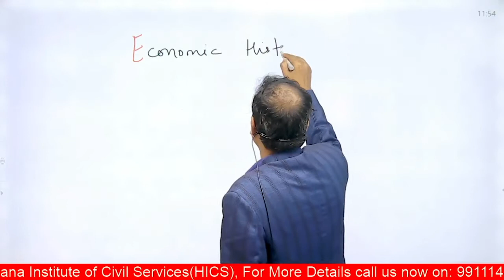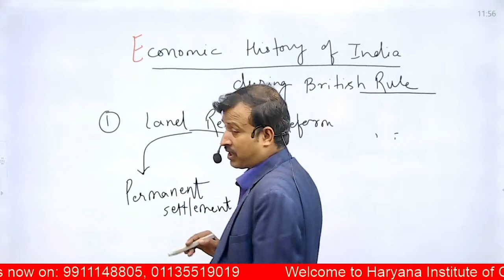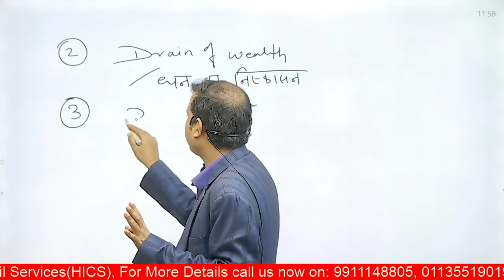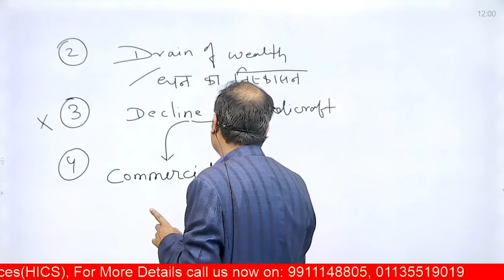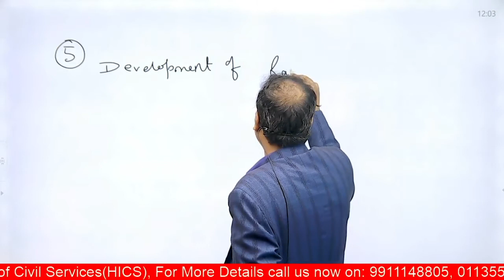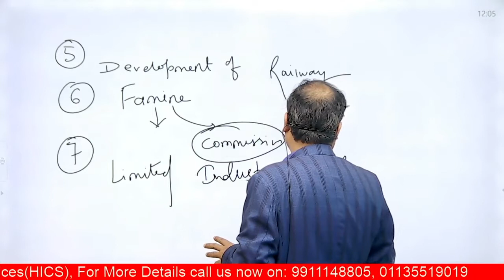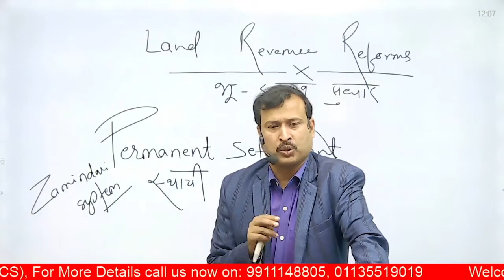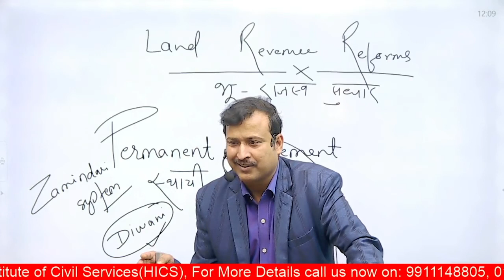Economic History of India during British Rule By Rakesh Pandey Sir